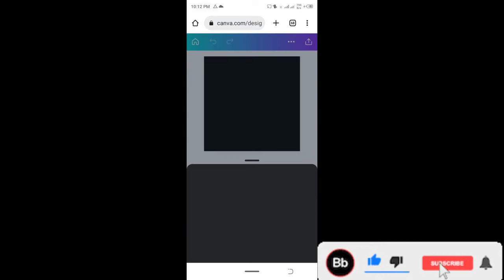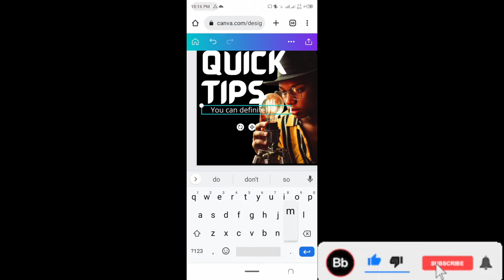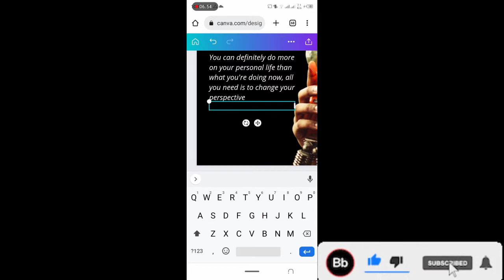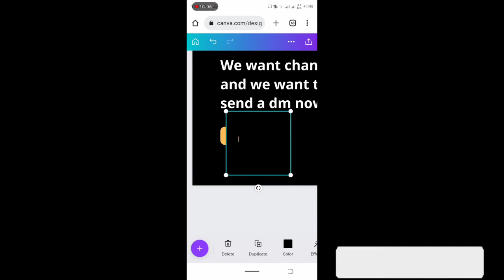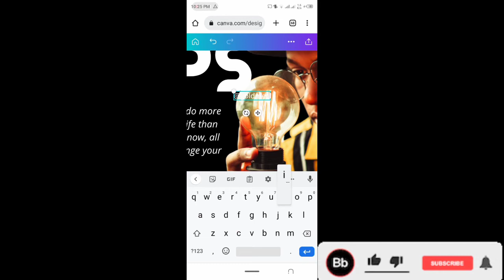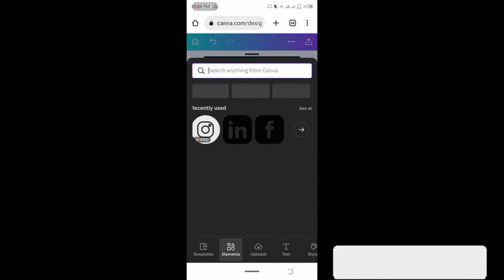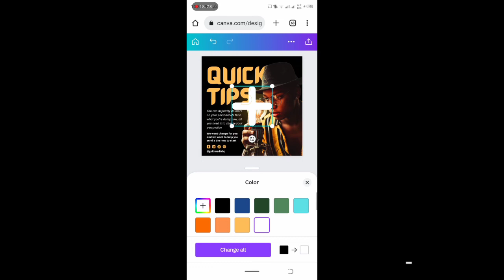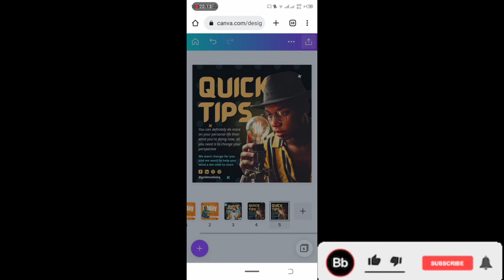HOW TO MAKE A BEAUTIFUL EFLYER DESIGN LN CANVA MOBILE | HOW TO DESIGN ON CANVA | GOLDMEDIAHQ